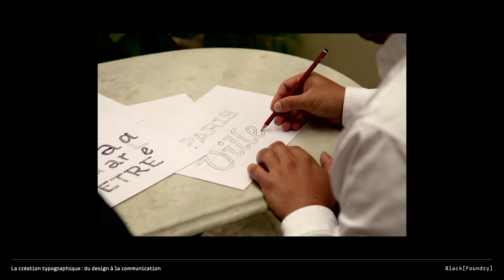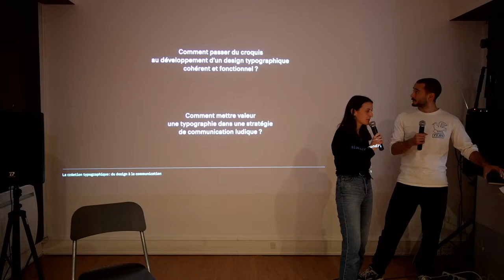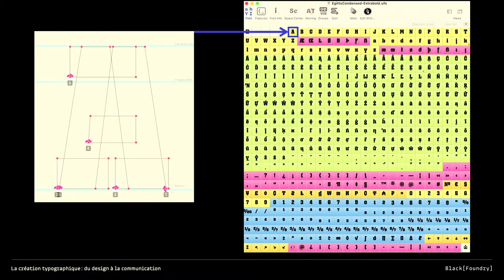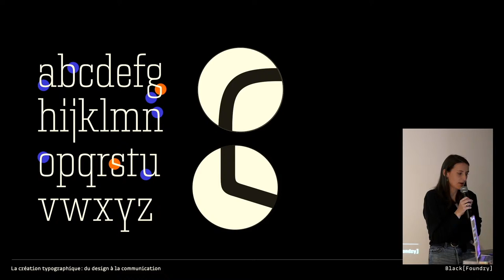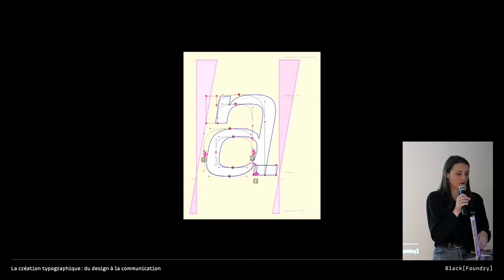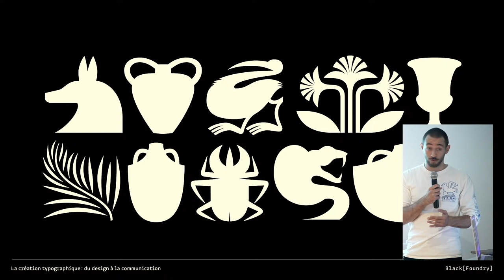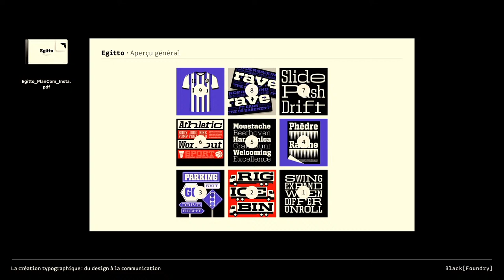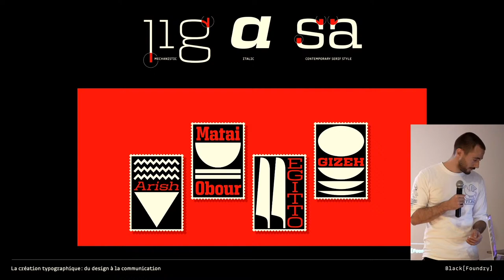Conférence France Design Week l ECV Paris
Dans le cadre de la France Design Week, l’ECV Paris organise, en partenariat avec Black[Foundry], une conférence pour vous faire découvrir les étapes qui accompagnent la création d‘une typographie !

🎙 Pour cela, Black[Foundry] réunit deux de ses designers, Solenn Bordeau et Robin Abreu  : dessinatrice de caractères pour l‘une et graphiste pour l‘autre.

Différentes problématiques seront abordées 👇
Comment passer du croquis au développement d‘un design typographique cohérent et fonctionnel ?
De quelle façon mettre en valeur une typographie dans une stratégie de communication ludique ?